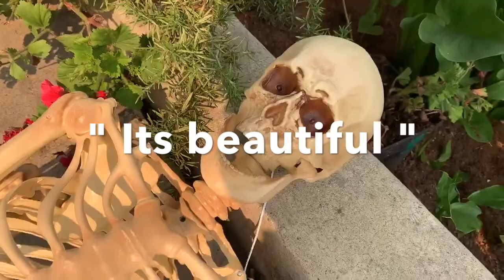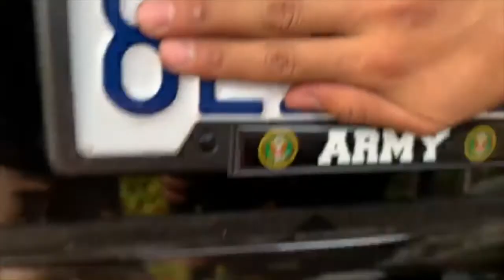Installing A CF Diffuser On A Q50 | T B W Performance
working on cars with friends = heart